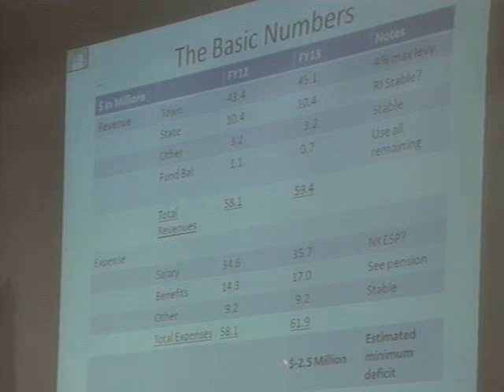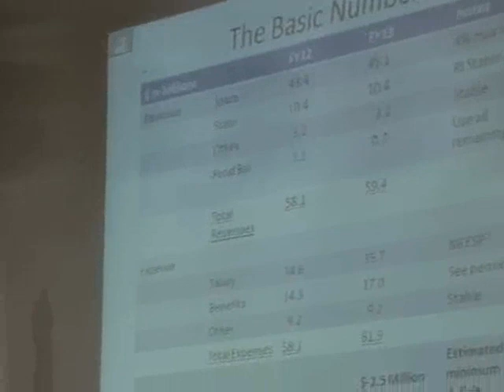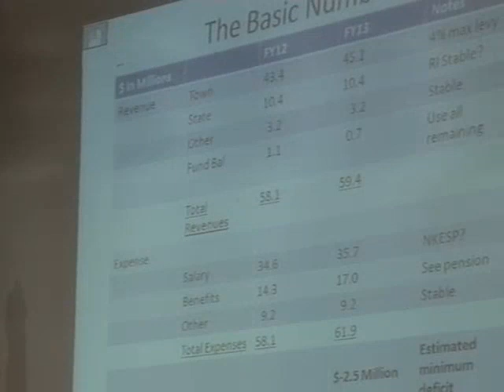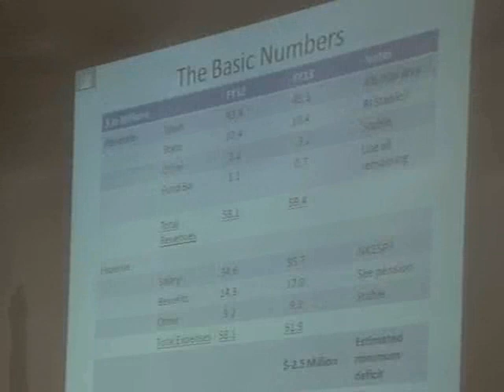08 23 2011 Business Meeting